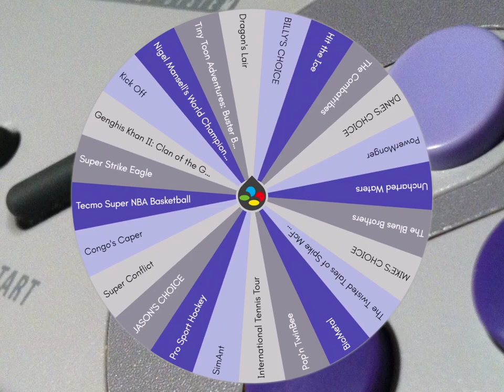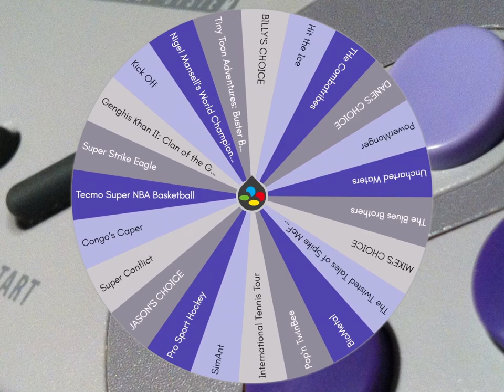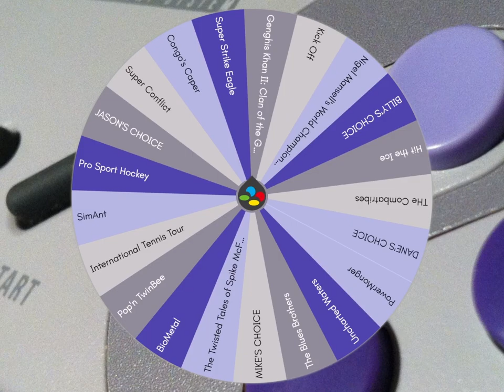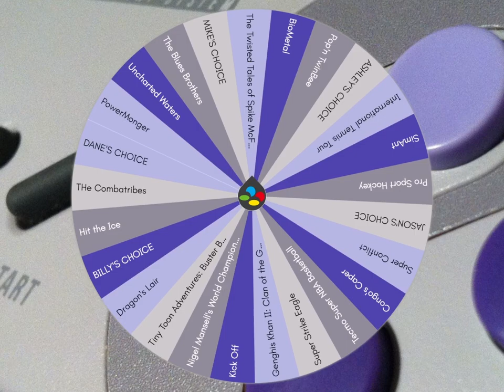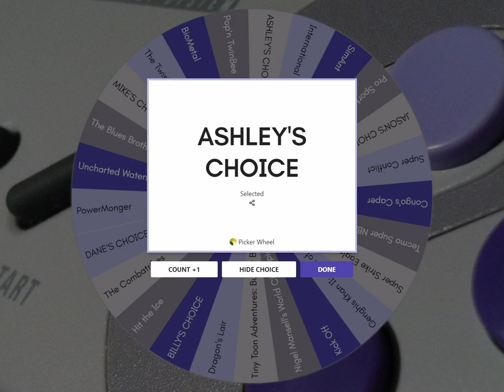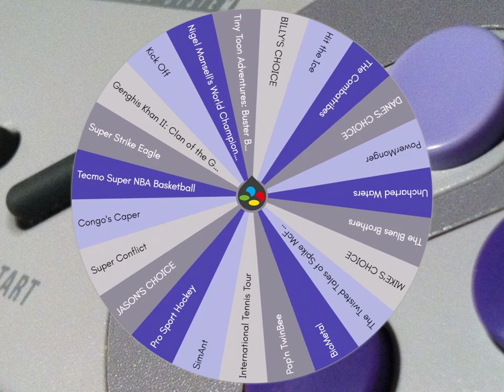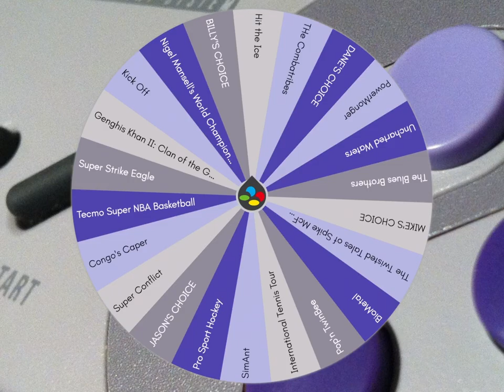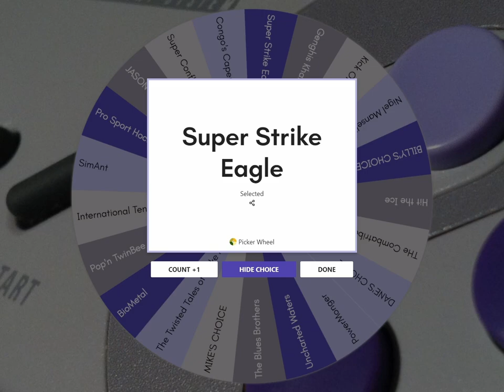Dragon's Lair, Buster Busts Loose & Super Strike Eagle │ SNES (Episode 53) │ RETRO ROULETTE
We're all a little looney.  We play the better SNES version of a classic NES turd, plus a pretty good platformer with Tiny Toons characters, and a flight sim with no heart.